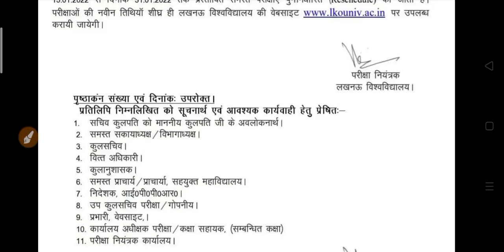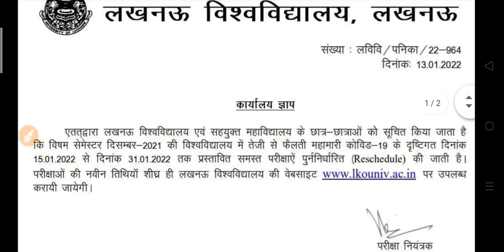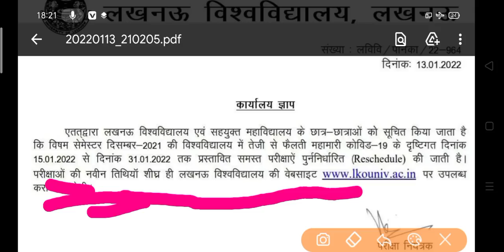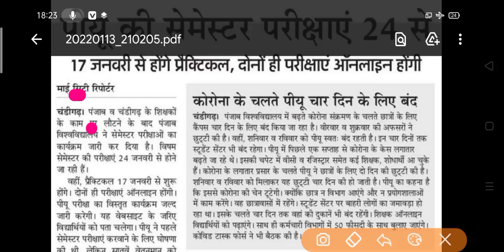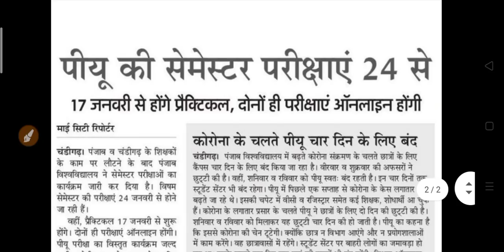College Exam New Update 2022 | BA B.Sc B.Com Exam News 2022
college exam update 2022
ba exam update 2022,
bsc exam 2022,
bcom exam 2022,
bsc ka exam kab hoga 2022,
college new update 2022,
university exam news 2022,
college exam big update 2022,
bcom exam 2022,
bsc first year exam news 2022,
bsc first year exam update 2022
college exam 2022
college exam scheme 2022
university exam time table 2022
college exam new date 2022
university exam scheme 2022